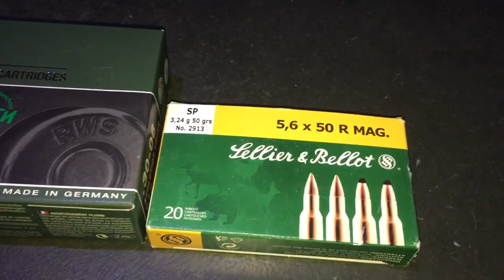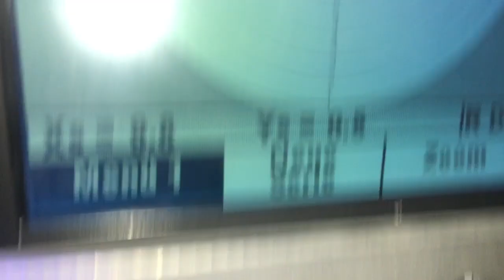Blaser Bockdrilling BD 14 Kal. 20/76-.30-06-5,6X50R Mag. mit Zeiss 2-12X50 V6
Geschossen auf 100m